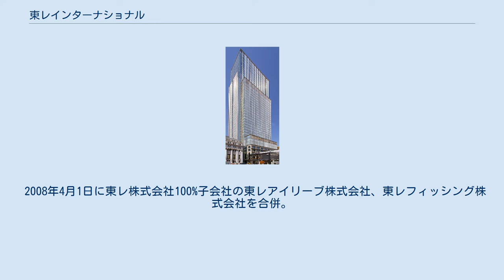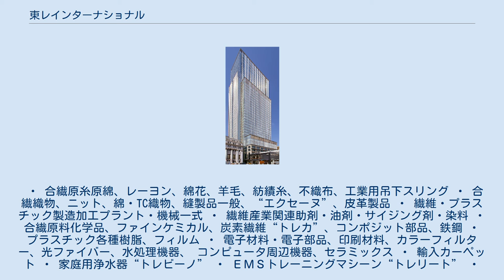東レインターナショナル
東レインターナショナル株式会社（とうレインターナショナル、 Toray International, Inc. ）は、 東レ株式会社100%子会社のメーカー商社。
 2008年4月1日に東レ株式会社100%子会社の東レアイリーブ株式会社、東レフィッシング株式会社を合併。
 東レ株式会社の製品を中心に海外、国内での取引。
 ・ 合繊原糸原綿、レーヨン、綿花、羊毛、紡績糸、不織布、工業用吊下スリング ・ 合繊織物、ニット、綿・TC織物、縫製品一般、“エクセーヌ”、皮革製品 ・ 繊維・プラスチック製造加工プラント・機械一式 ・ 繊維産業関連助剤・油剤・サイジング剤・染料 ・ 合繊原料化学品、ファインケミカル、炭素繊維“トレカ”、コンポジット部品、鉄鋼 ・ プラスチック各種樹脂、フィルム ・ 電子材料・電子部品、印刷材料、カラーフィルター、光ファイバー、水処理機器、 コンピュータ周辺機器、セラミックス ・ 輸入カーペット ・ 家庭用浄水器“トレビーノ” ・ ＥＭＳトレーニングマシーン“トレリート” ・ 眼鏡拭き“トレシー” ・ “トレシー”工業用 ・ スキンケア“トレシー” ・ ブランドサングラス ・ テグス(釣り糸) ・ 釣りに関する商品、及び、アウトドア商品